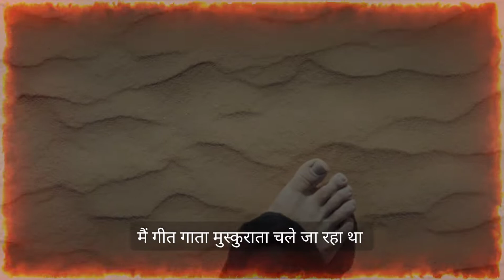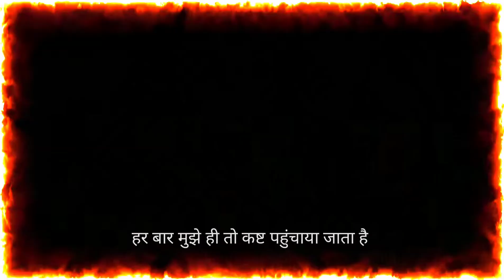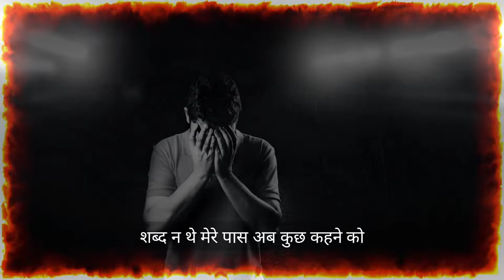जलता भारत || Latest Desh Bhakti Poem || Hindi Poem || Desh Bhakti Kavita || Dipanshu Kashyap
( Close Your Eyes And Feel Every Word )

भारत मां की दर्द भरी व्यथा, जिसे सुन आप भी दुखी हो जाओगे ।

About Video :-

[ Heart Touching Desh Bhakti Poetry ]